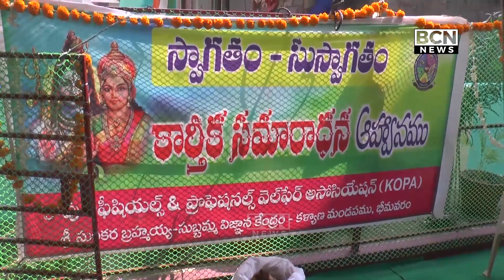కాపు అఫీషియల్స్ & ప్రొఫెషనల్స్ వెల్ఫేర్ అసోసియేషన్ ఆధ్వర్యంలో కార్తీకమాస 27వ వన సమారాధన